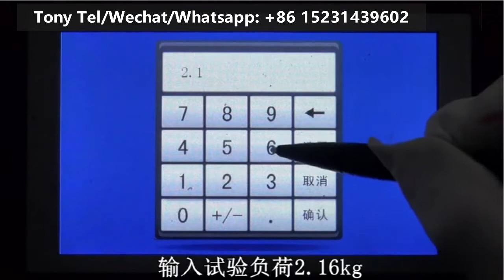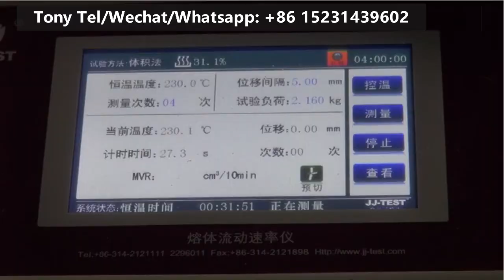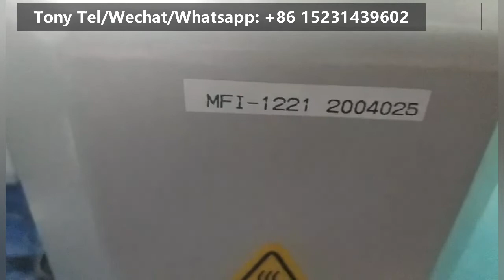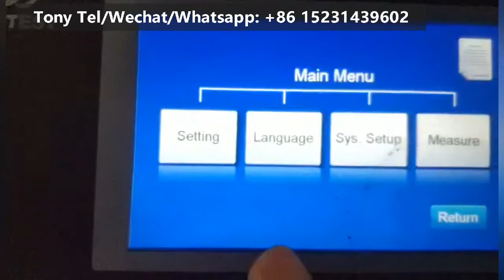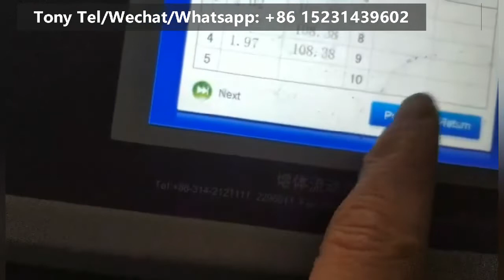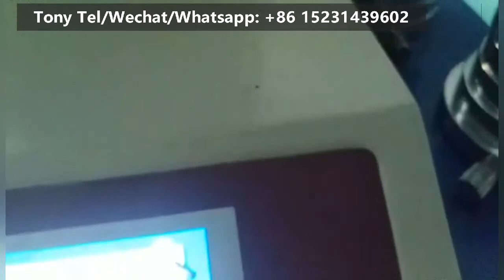MFI-1221 Melt flow index tester, plastic melt flow indexer, mvr mfr, plastometer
Melt Flow Indexer
Overview
This type of Melt Flow Indexer is a new and affordable tabletop instrument that tests the melt mass-flow rate (MFR) and melt volume-flow rate (MVR) of a wide range of thermoplastic raw materials, in the form of granules, strips of film etc. This test method is particularly useful for quality control tests on thermoplastics. MVR will be found particularly useful when comparing materials of different filler content and when comparing filled with unfilled thermoplastics. The MFR can be determined from MVR measurements provided the melt density at the test temperature and pressure is known.
Standard   ISO1133, ASTM D1238 and the equivalent.
I am Tony,from China. Our factory was founded in 1994 and has been committed to R&D, manufacture and sales of mechanical property testing instruments for polymer materials and products. I can provide complete set equipment for plastic pipes and engineering plastics, such as Hydrostatic Pressure Tester, Ring Stiffness Tester, Falling Weight Impact Tester, Universal Testing Machine, Melt Flow Indexer, Pendulum Impact Tester, HDT/Vicat Tester and so on.